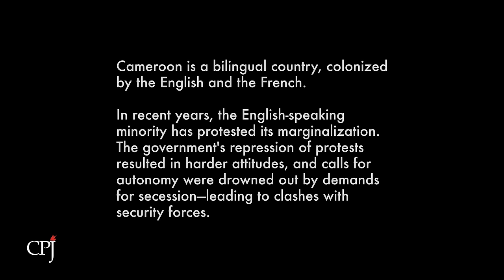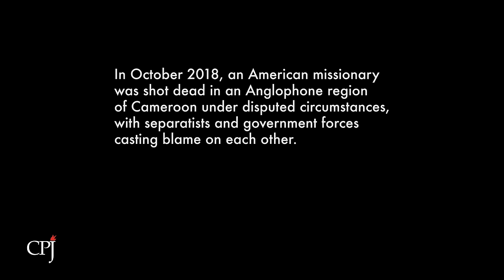Mimi Mefo: Jailed for Reporting on Crisis in Cameroon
In November 2018, Cameroonian journalist Mimi Mefo was arrested after reporting on the death of an American missionary in the Anglophone regions of the country, where secessionist groups have clashed with government forces. She was released following pressure from local groups and international organizations, including CPJ.

No journalist should face imprisonment for doing their work. Cameroon must respect press freedom.